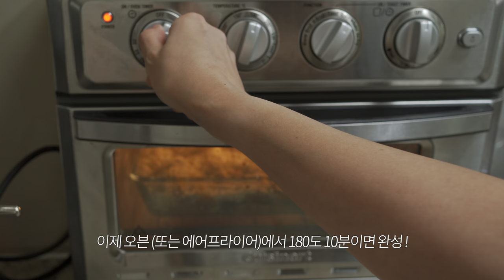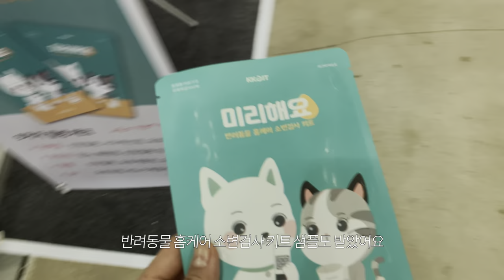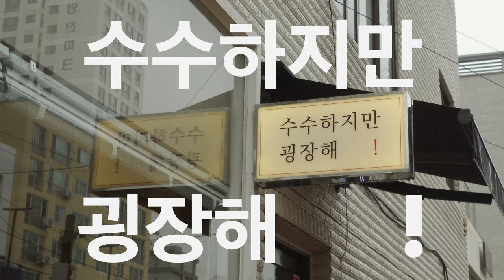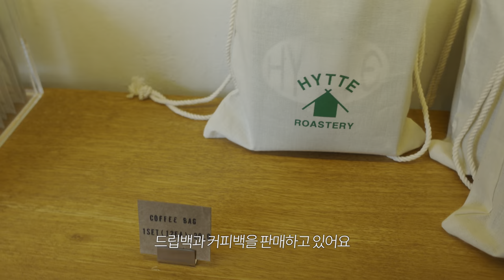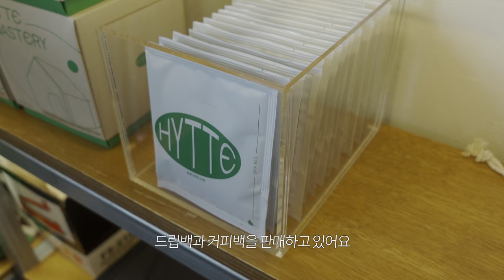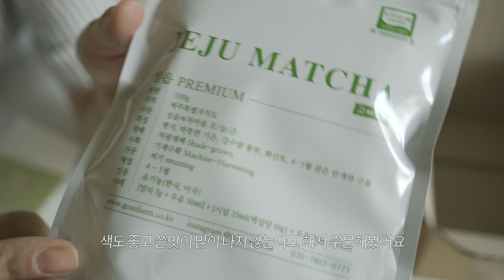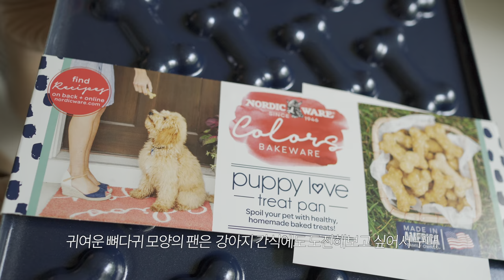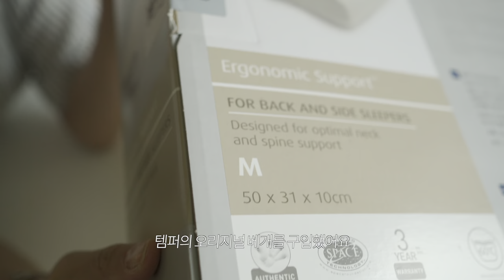vlog.비스코티, 가지그라탕 만들고 애견카페 다니는 일상 브이로그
안녕하세요 :)
추석 잘 보내셨나요😊
다시 일상 브이로그로 돌아왔습니다!